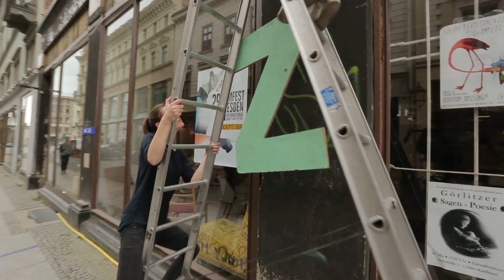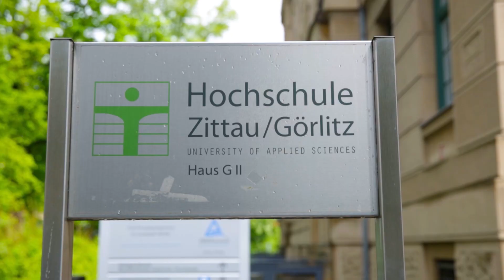Görlitz - Life in the heart of Europe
Görlitz is a special place to work and live. It is not just its architectural variety and cultural programme that makes Görlitz such a very special place to live and work: when it comes to recreational value, the city on the Neisse River has no need to fear any competition. A superbly developed service industry as well as ultramodern health-care facilities are all designed to make daily life as comfortable and relaxing as possible. With its various child-care centres and schools, the city also provides a fine example of an alternative educational programme and thus assists young, working parents.

Production: creoflux Filmproduktion, Steffen Cieplik